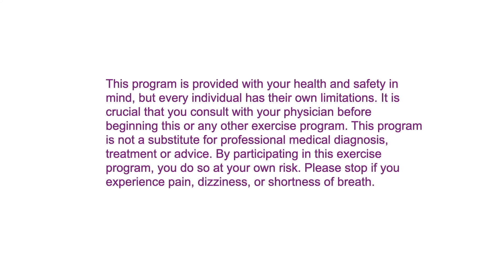Low Impact Walking Workout for Beginners, Seniors | 1 Mile Walk at Home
We did my Mom’s 1 Mile walk at home, and now we’re sharing April’s low impact walking workout for beginners, seniors. I complete my walk in about 22 minutes with about 2700 steps and my Mom catches up at about 25 minutes with about 3000 steps. We keep it fun by doing 30 second intervals of different walking movements with 30 seconds of classic walking!

00:00 Introduction
01:13 1-Mile Walk
22:41  April's 1-Mile Walk ends
25:42  Cooldown

Estimated number of calories burned:
✅ 120 lbs or 55 kgs: 97 to 105 calories
✅ 200 lbs or 91 kgs: 159 to 173 calories

Need more time to ramp it down? Try our Cooldown video

yes2next celebrates fitness and joy at any age. It’s never too late to start exercising, creating, and doing. Say “yes” 2 your next steps to fitness and joy.

If you are new to our channel, we're happy you clicked on our video! We hope you enjoy it!  Please show your love💓 and support 🤝 and join the yes2next community by subscribing and pressing (🔔) to join the Notification Squad and stay updated with new uploads ✨ If you have any inquiries or requests, feel free to leave them in the comments below.